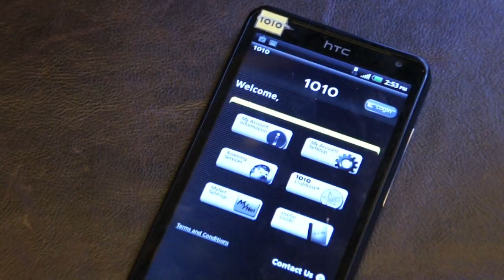4G 首發 HTC Velocity 4G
詳情請留意 #967 期《PCM》